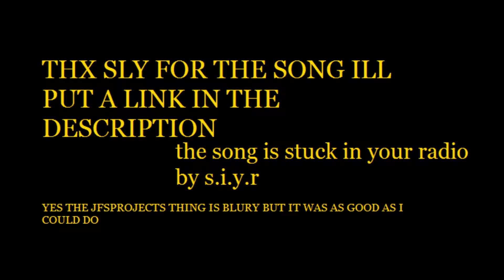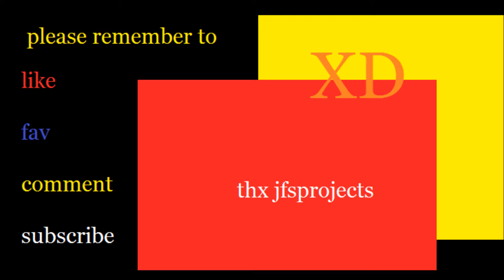party for melcnodnarb part 2 more preparing and the party